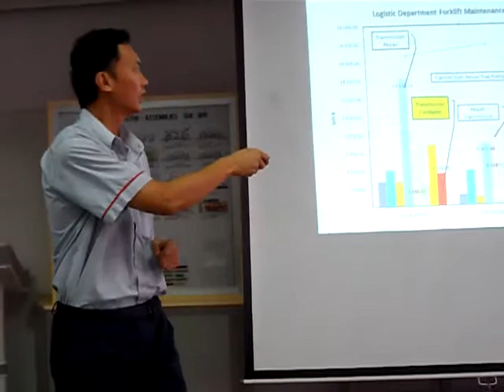Presentation Skills Richard Branson 3